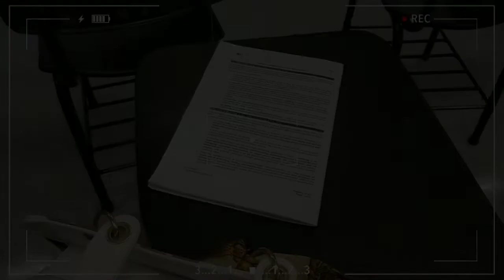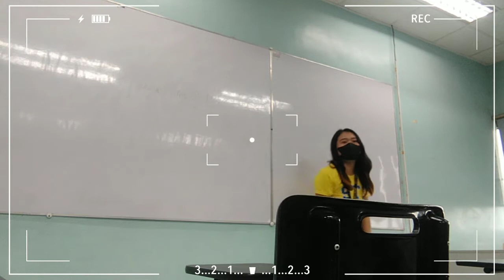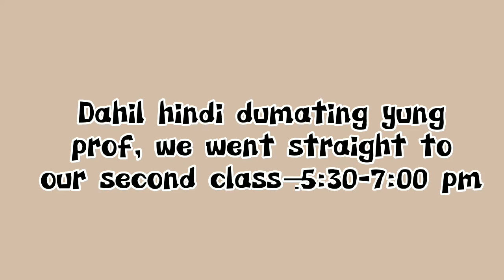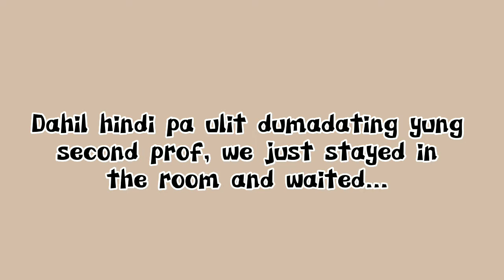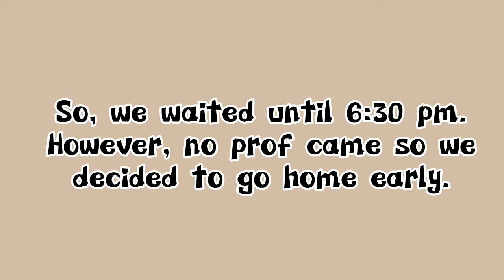First Day of School 2022|Face-to-Face Class as a College Student @STIdotEdu Calamba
Hi, everyone!

This video is a glimpse of what happened on our first day in school. After two long years, we are back in campus! 🥳